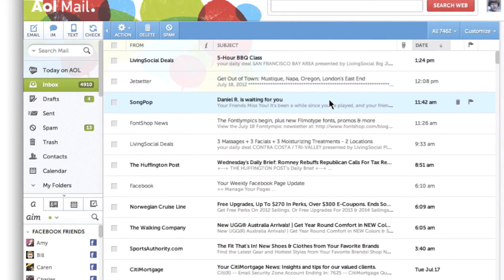AOL server issues continue | AOL outdated ?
AOL for the past few months continue to have trouble with their email system. There is no doubt this company was one of the true inventors of the email system. Time has gone by and they might of forgotten to update the company themselves. They have merged in a few different divisions of the company with other companies. Will AOL be existence in 10 years? We shall see..

@Famousthinking follow our instagram